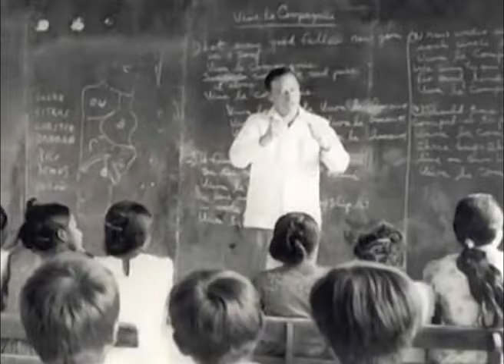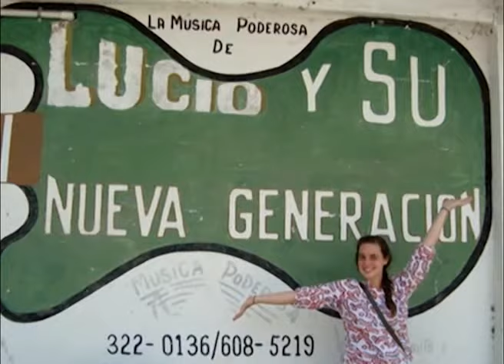LUCIO AND THE NEW GENERATION George Cadle Price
I, Lucio Alcoser, your friend and countryman, with pride wrote this song for Hon. George Cadle Pricem one of our Belizean Heroes.  He gave us so much with all his heart and expecting success, improvement and better living for all Belizeans - Lucio Alcoser JP "NOH WAIT FI DI MAN DEAD FI TELLAM E GOOD" 667-9416 lucio.thenewgeneration.gmail.com--Lucio Alcoser Lead guitar, alto and tenor saxophone, Lucio Alcoser jr-Drums, Lead vocal, Lucilo Alcoser Keyboards, Luis Carlos Alcoser Bass Guitar, Luciano Alcoser Percussion, Brad Moore Trumpet, Trombone